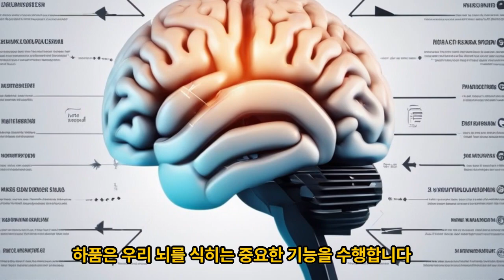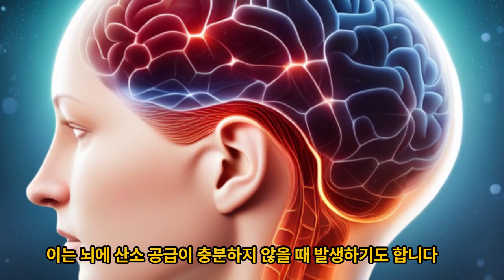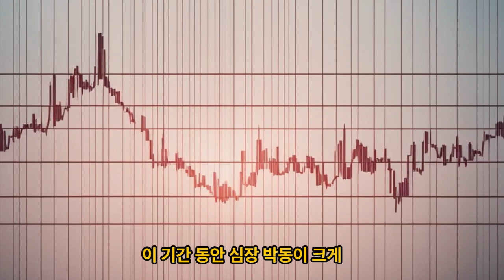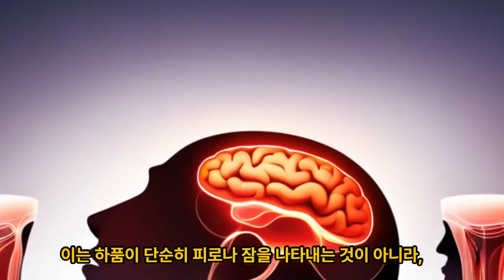하품에 관한6가지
하품에 관련된 다양한 사실들 중에는 여러분이 잘 알지 못했을 수도 있는 흥미로운 내용들이 있습니다. 아래는 그 중 6가지를 정리해 보았습니다.

뇌를 식히는 역할: 하품은 실제로 우리 뇌를 식히는 역할을 합니다. 입을 크게 벌리고 닫는 행동이 부비동을 팽창시키고 수축시키는데, 이 과정을 통해 뇌에 바람을 불어넣어 냉각시킨다는 사실입니다.
질병의 신호: 과도한 하품은 잠이 부족한 것 이상의 의미를 내포하고 있을 수 있습니다. 심장 문제나 뇌 이상으로 인한 것일 수도 있습니다.
태아의 하품: 아무도 그 이유를 모르지만 심지어 태아도 하품을 합니다. 이는 뇌의 발달과 관련이 있을 수 있다고 추정되고 있습니다.
하품의 지속 시간: 하품의 지속 시간은 평균적으로 약 6초라고 합니다. 이 기간 동안 심장 박동이 크게 빨라집니다.
하품의 전염성: 사람뿐만 아니라 동물들 사이에서도 하품이 전염되는 것이 확인되었습니다. 이는 사회적 현상으로 감정 이입에 기반한 것으로 보입니다.
가까운 사람과의 하품 전염성: 가까운 친구나 가족 사이에서는 하품이 더욱 잘 전염되는 경향이 있습니다. 이는 감정 이입 이론을 뒷받침하는 증거로 볼 수 있습니다.
이런 사실들을 통해 하품이 단순히 피로를 나타내는 것 이상의 복잡한 현상임을 알 수 있습니다. 하품에 대한 이런 흥미로운 사실들이 여러분의 궁금증을 해소하는 데 도움이 되었기를 바랍니다.